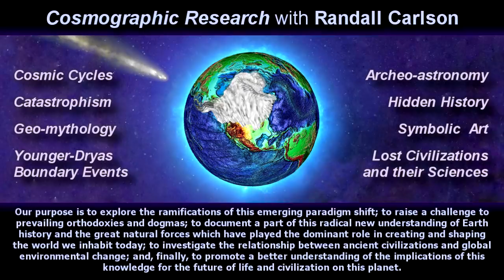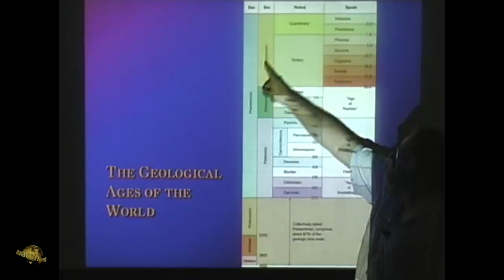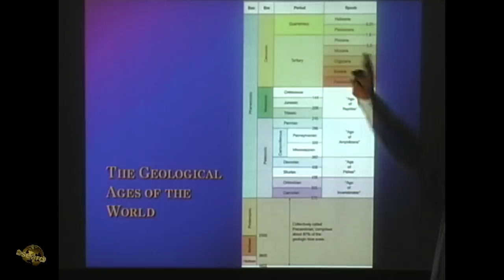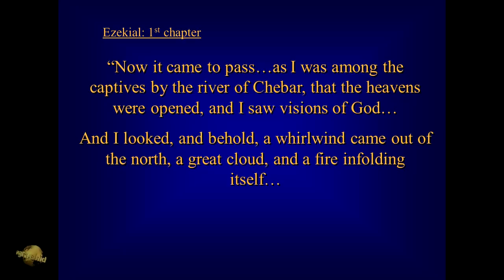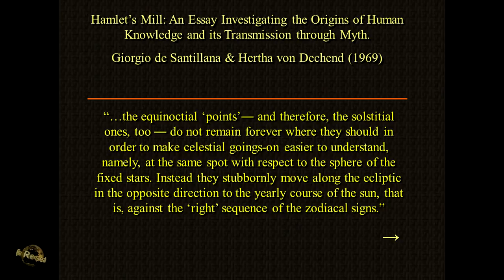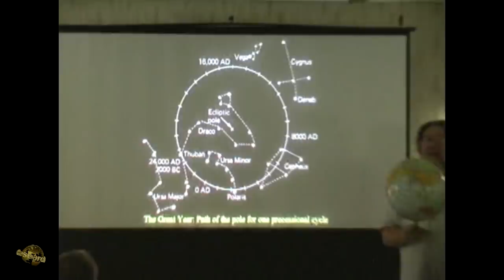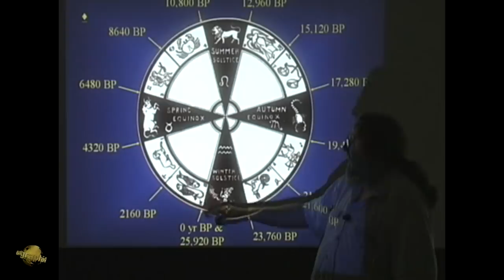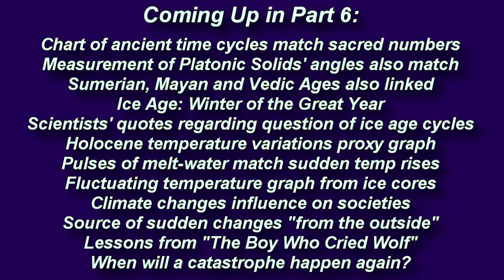Catastrophe & Geologic Ages / Precession & Cosmic Clock (#5/6) Arch. of Creation w/ Randall Carlson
Part 5 of 6: Catastrophe timed by a Cosmic Clock / Boundary Events and the Geological Chart / Precession and Cultural Patterns
Randall Carlson presents his introductory lecture to the Appalachian Chapter of the American Society of Dowsers on May 20, 2006. Never scripted, and geared toward a more knowledgeable audience, RC presents a unique and thorough version of this mind-stretching lesson. Summary topics/notes
Left and right brain work in consonance to produce revelation
Great Year and precession diagram with “Chandler Wobble”
Civilization is where we are now because of where we are within the cycle of catastrophes
Quotes from Job, Revelation, and Randall
Geological ages of the world chart – now in the Holocene epoch of Quaternary period in Cenozoic era
When were the dinosaurs? And when did they disappear? Why?
Holocene within the Cosmic Clock
Pleistocene much longer and divided from prior Pliocene because of series of Ice Ages
Other ice ages during Eocene and Ordovician
Prior to Pleistocene, Pliocene epoch was much warmer with elevated sea levels
Pleistocene characterized by see-saw back and forth from a glacial age to an inter-glacial age
Most recent called the Wisconsin
Five great episodes of mass extinction
Chart result of studying life and found that boundaries were very short – from sudden event (a week?)
Exploratory drilling in Chesapeake Bay discovers “astrobleme”; produced Georgia Tektite fields
Cretaceous-Tertiary Boundary event an impact into the Yucatan Peninsula; known(?) later by Mayans

Zodiacal wheel and Portal of Judgement at Chartres have seen already
Aztec (from Mayans) Sun calendar
Quotes from Ezekiel reference four fixed Astrological signs and the “wheels within wheels” of time
The Sphinx quarry and the erosion of the limestone by water; When was all that rain?
Book “Hamlet’s Mill” (1969) references to ancient knowledge of the precession
The Celestial Sphere orientation to clarify the precessional movement on the equinoxes
Possible shifting of the magnetic pole and relation to the spin axis and recent catastrophic effects
Overlap of circles from maps of the Heavenly Vault creates a beautiful vesica

Another diagram to understand the zodiacal wheel, cosmic clock and precession of the equinoxes
Great Year’s months and seasons define shifts in temps, lithic ages and cultural rise/fall patterns
“Wheel of Fortune” card from the Tarot deck with rich symbols; Typhon dragon mythos
Zecharia Sitchin recommended, with caveat that some ideas not supported by the evidence
Quotes from “Myths of Pre-Columbian America” re: doctrine of world ages